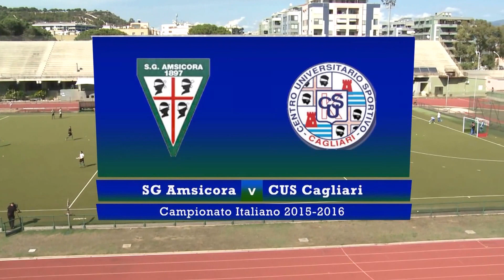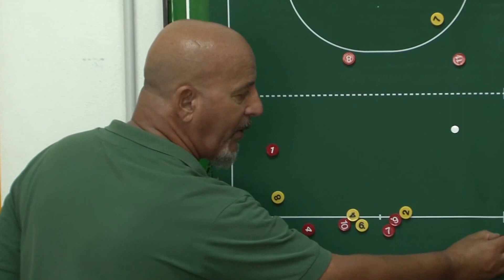Hockey Prato 2015/16: SG Amsicora-CUS Cagliari 3-0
Guarda la partita ripresa dalle telecamere RAI presso l'Amsicora di Cagliari e valevole per la prima giornata di campionato della serie A1 maschile 2015/16